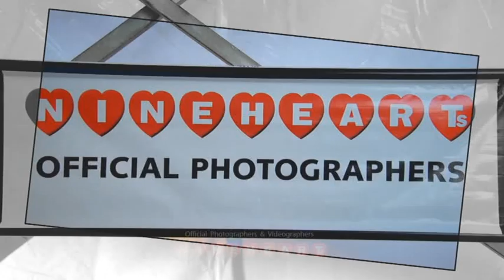SLIATE Convocation 2018 Session 4